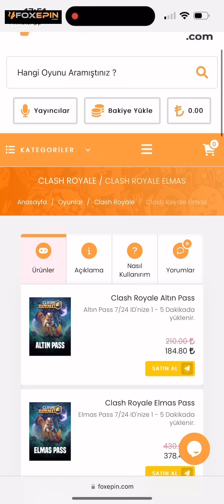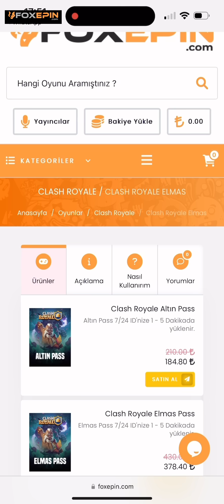HERKESİN BEKLEDİĞİ VS‼️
uygun oyun içi teklifler için

İsmim Furkan 22 yaşındayım."Clash Royale” de Üst
Düzey Maçlar Paylaşıyorum.
Başarılarım;
Sezon Sonu Dünya 1.si Bitiren Tek Türk oyuncuyum🇹🇷.
CRL 2021 Dünya Finalisti
Dereceler
DÜNYA #1 #2 #6 #8 #8 #11 #12 #13 #16 #22